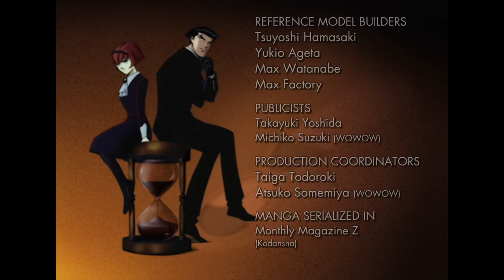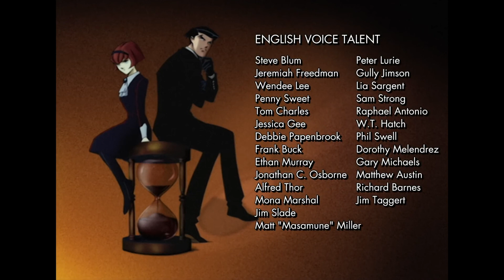The Big O - Episode 10 - Winter Night Phantom